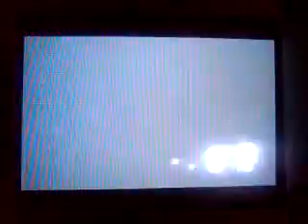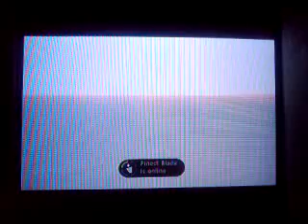Sonic Generations Demo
I play as classic & modern sonic speed run